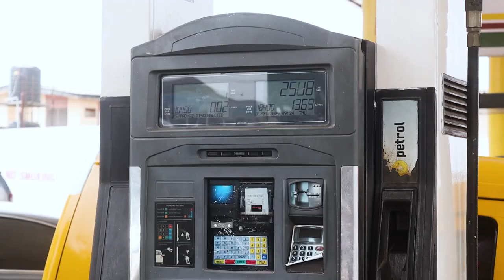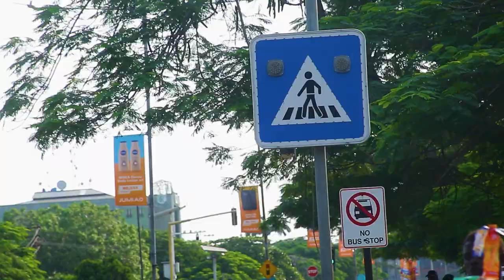Owongogo Epo Bentiro | Fuel Scarcity In Nigeria | Loju Popo